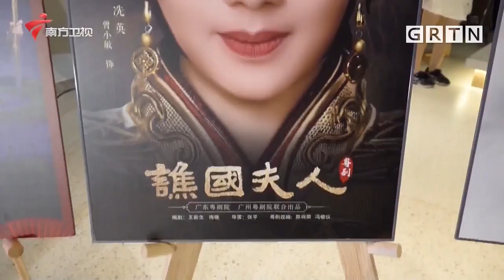汪素珍等演绎大型古装粤剧《罗门忠烈传》,唱腔韵味令人欲罢不能【老倌有戏】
广东电视综艺 广东卫视 老倌有戏 全方位搭建名家与海内外戏迷之间的沟通桥梁，培育更多年轻受众，在更大范围内推广优秀岭南粤剧粤曲文化，为岭南文化发声，让粤韵之声在更多优质平台唱响，让戏曲艺术传播更接地气，让戏剧名家走进群众，聆听大众的声音。